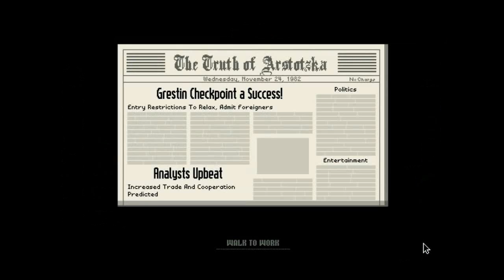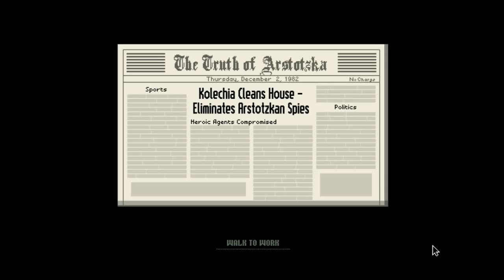Hello Comrades! Glory To Arstotska! Papers, Please.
Welcome comrades!